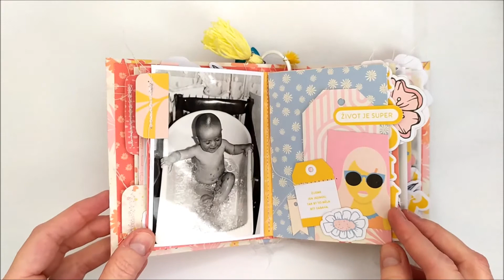MINI RETRO ALBUM / Petra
Album z dětství se starými fotkami  / retro album od PETRY z naší kreativní sady TADY A TEĎ ( paperoamo.cz/page-kit-tady-a-ted )